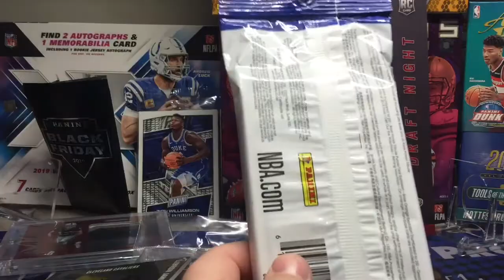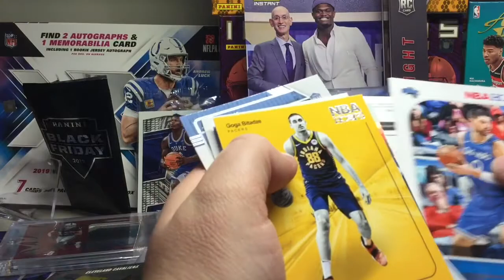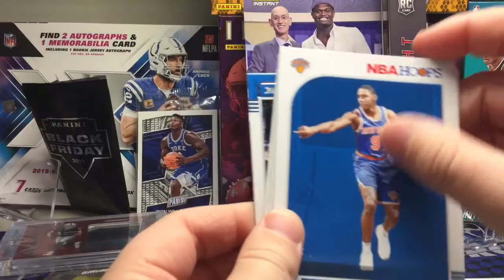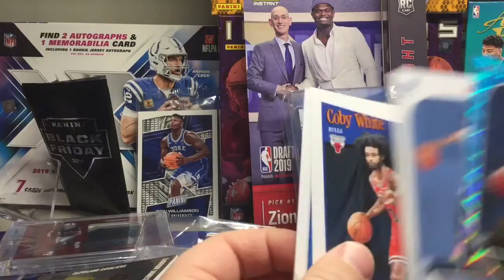Giveaway Win! NBA HOOPS Hanger Pack! Nice Pack!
Thanks @Dillyzcards